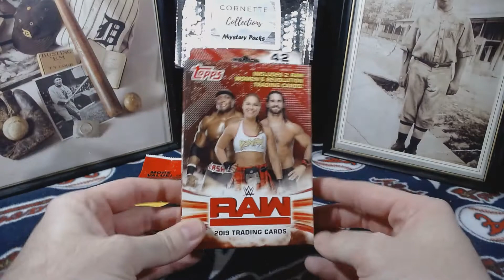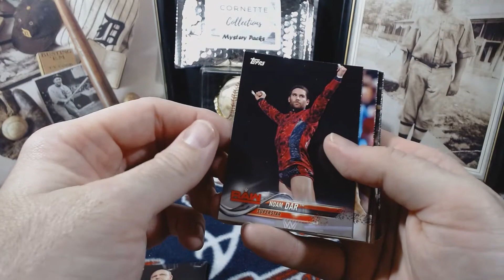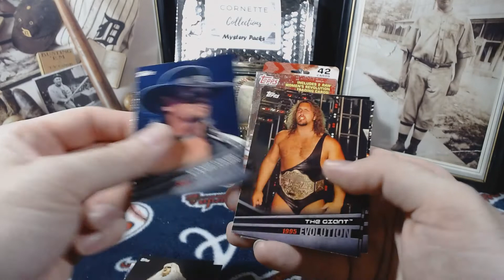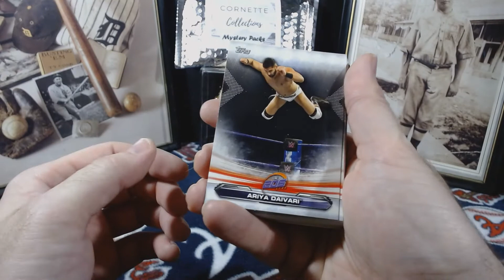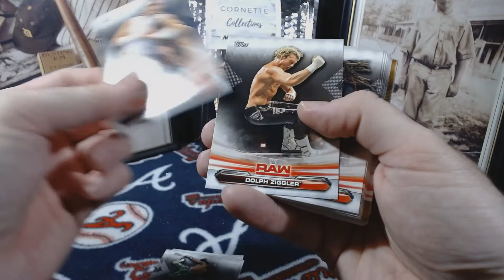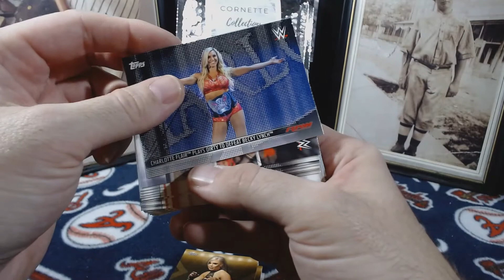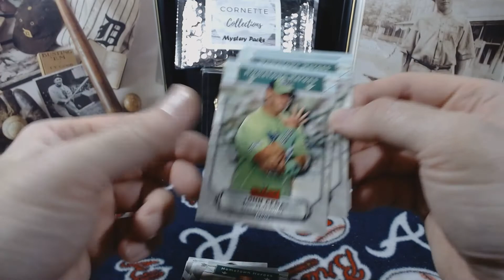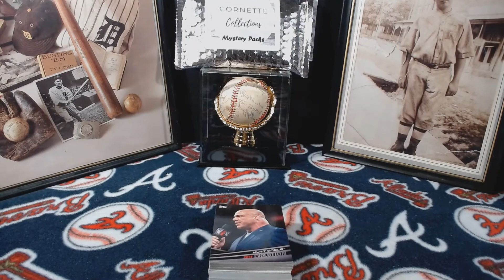WR-A-STLING Wednesday (#3)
"Cornette Collections' Mystery Packs"
*4 packs of cards (variety)
*A personalized pack of cards based on your team preference along with a hit card (Relic/Auto/Numbered or a combination of either)
*$15 (includes shipping)